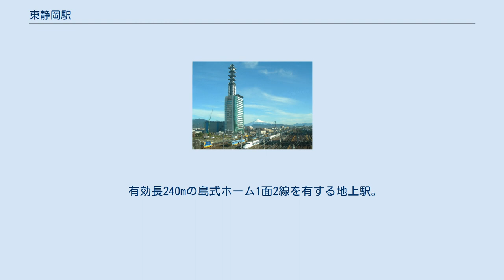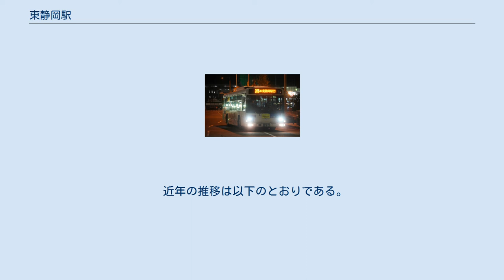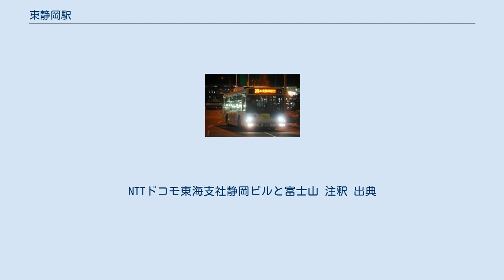東静岡駅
北口（2018年4月） 東静岡駅（ひがししずおかえき）は、静岡県静岡市葵区長沼にある、東海旅客鉄道（JR東海）東海道本線の駅である。
 同地には1967年より貨物駅の日本国有鉄道東静岡駅（1993年、静岡貨物駅に改称、約1km東京方に移転）が置かれていた。
その移転縮小に伴う跡地再開発「東静岡地区新都市拠点整備事業」の一環として、旅客駅である当駅が開設された。
 有効長240mの島式ホーム1面2線を有する地上駅。
東海交通事業の職員が業務を担当する業務委託駅で、静岡駅が当駅を管理している。
JR全線きっぷうりば・エクスプレス券売機・自動改札機が設置されている。
 駅の南北を東海道新幹線を跨いでつなぐ橋上駅舎を備える。
構内北口の南北自由通路にオートウォーク（動く歩道）がある。
この南北自由通路は1998年度の田中賞を受賞している。
 旧東静岡貨物駅の再開発地域に建設されている。
操車場を廃して貨物駅としての機能を東側に移し、下り本線を上り本線側に寄せている為、ホームが静岡駅側に向かってすぼまった形状となっている。
本屋側のホームは幅が大きく取られており、隣接する静岡県コンベンションアーツセンター（グランシップ）でのイベント等開催時の混雑にも対応できるようになっている。
トイレは、改札口を入った先の南側及び、南口、北口の階段下にバリアフリー対応の施設が設けられている。
 （出典：JR東海:駅構内図） 「静岡県統計年鑑」によると、2019年（令和元年）度の1日平均乗車人員は8,400人である。
 東静岡大橋。
右奥に駅舎がある。
 東海道本線に並行してすぐ脇を東海道新幹線が通過する。
また、駅の傍らに東海道新幹線の柚木留置線及び柚木保守基地、西方に静岡車両区がある。
 付近は静岡市の副都心と位置付けられ、行政が主体となって再開発を進めている。
空き地が目立っている現状であるが、区画整理による立ち退きが行われたためである。
高層マンションの建設・宅地分譲ほか、急ピッチで開発が進行中で、地価も上昇している。
 また2013年に駅の静岡寄りに、国道1号と南幹線を結ぶ東静岡大橋が開通した。
同駅の南北を繋ぐ道路は、かつては駅西側の柚木地下道及び東寄りの静岡貨物駅を跨ぐ長沼大橋の他に無く、その間が約1.5kmも離れており、交通の隘路となっていた他、自転車の通行にも不便であった。
車椅子対応のエレベーターは開通からおよそ半年ほど遅れて整備が完了した。
 駅周辺。
NTTドコモ東海支社静岡ビルと富士山 注釈 出典